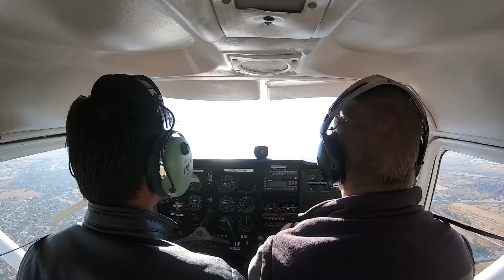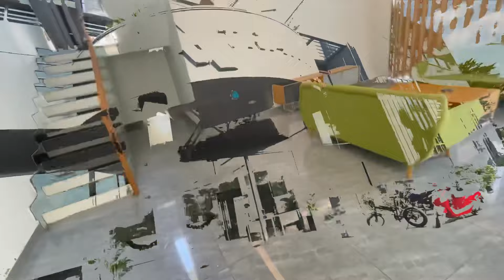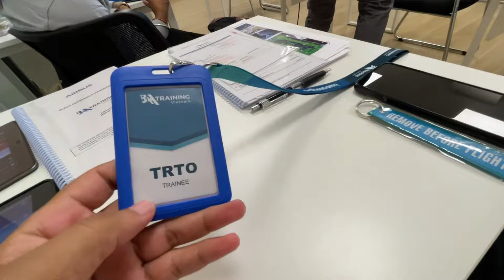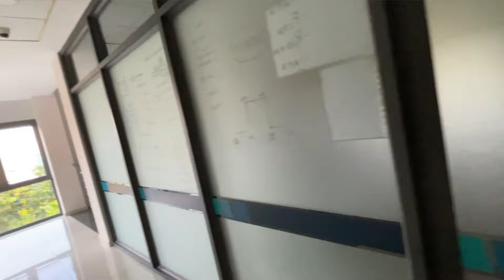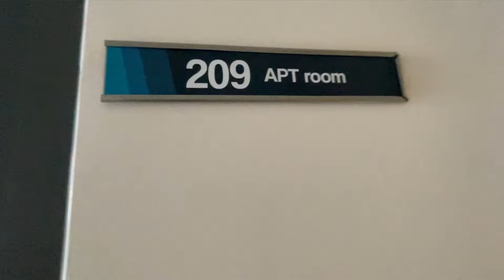BAA Training Campus & Accommodation Tour, Vietnam | Vlog 4 | Fly With Sky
Campus Tour of BAA Training Vietnam.